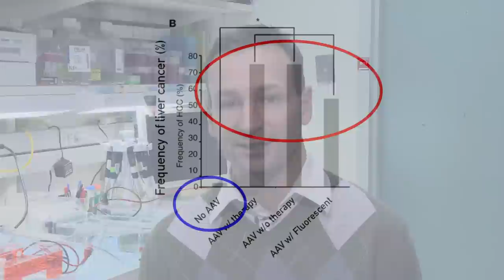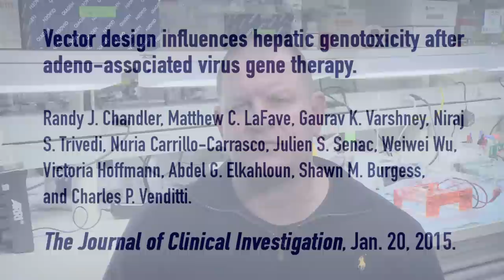Methylmalonic Acidemia (MMA) Gene Therapy - Charles Venditti and Randy Chandler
Dr. Charles Venditti and Dr. Randy Chandler discuss recent developments in gene therapy for methylmalonic acidemia (MMA) - a group of inherited disorders in which the body is unable to process certain proteins and fats (lipids) properly.  More